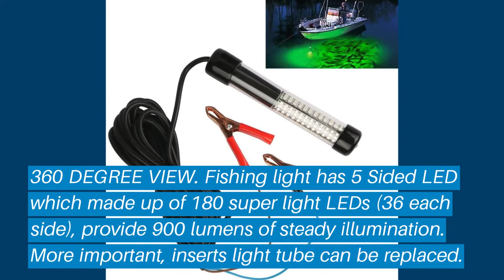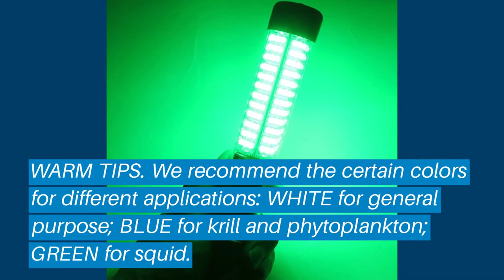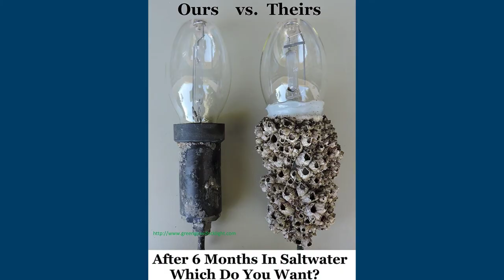Top 5 Best Underwater Fishing Lights: Best Underwater Fishing Lights Reviews | (Buying Guide)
Top 5 Best Underwater Fishing Lights: Best Underwater Fishing Lights Reviews | Top Best Underwater Fishing Lights (Buying Guide)

✅ Are you Thinking to purchase the best Best Underwater Fishing Lights? This video will help exactly which are the best budget Best Underwater Fishing Lights on the market today.

⬇️Click to Show More⬇️

Amarine-made 8W Power Plug
Goture 12V Blue Fishing Light
Quarrow Nebo 180 LED Green
Firewatermarine 12V GREEN
Saltwater & Freshwater Green

Don’t miss this in-depth review of the best Best Underwater Fishing Lightss for the money, and enjoy your first or new Best Underwater Fishing Lightss buying.